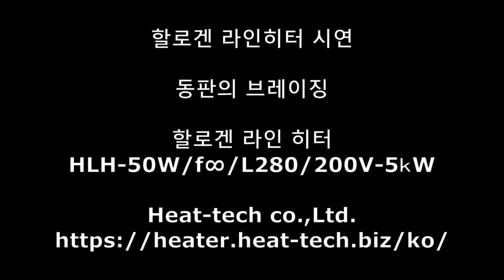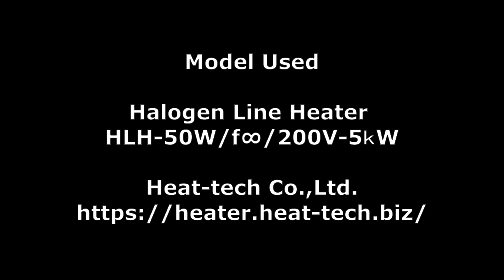할로겐 라인 히터로 구리 판 브레이징【비접촉식 고온가열 히트텍 주】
할로겐 라인 히터로 동판을 납땜하는 영상입니다.

할로겐 라인 히터에 대해 더 알고 싶은 분은 당사 사이트를 참조하십시오.